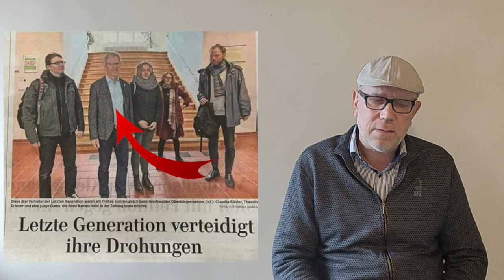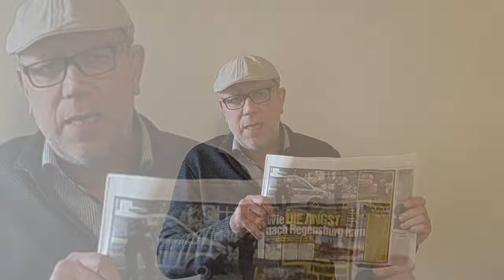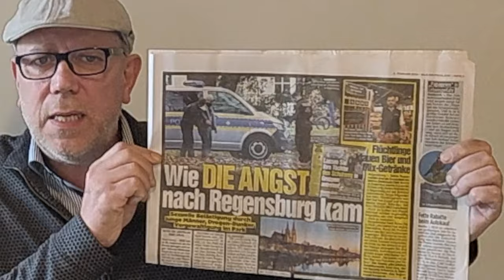Neues aus Greifswald, oder: Wie es 1933 anfing. Diffamierung, Verleumdung, Schmähung, Herabwürdigung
Der Wahnsinn dieser Politik hat nun endgültig ein Maß erreicht, das jedes noch so große Fass zum Überlaufen gebracht hat. Es kann so nicht weitergehen! Streut wahrhaftige Informationen und damit Zweifel an bestehenden Narrativen ins Volk. Viel Erfolg dabei!

Sie wollen sich an der politischen Wende im Land beteiligen und wissen nicht, wie? Dann unterstützen Sie die Arbeit derjenigen, die sich für uns alle in den Sturm stellen und sich aktiv und tatkräftig für eine reale Veränderung in diesem Land starkmachen.

Film/Ton/Schnitt: Reinhard Schulz Für weitere Infos zu Dokumentationen von Reinhard Schulz finden Sie auf dem YoutubeKanal Reinhard Schulz:

 YouTube.com/@nikonfotos100

Medienassistenz:
Antonia Katharina Tessnow